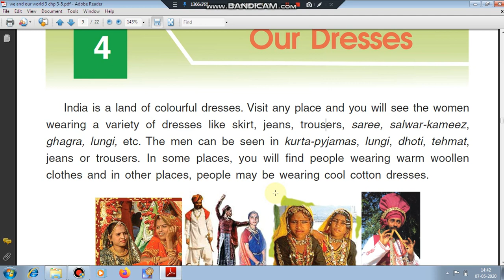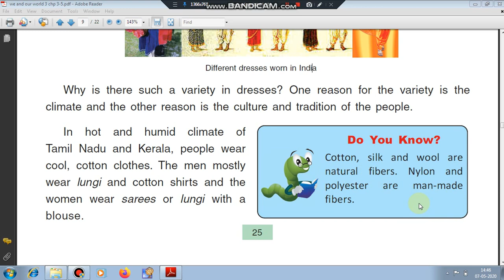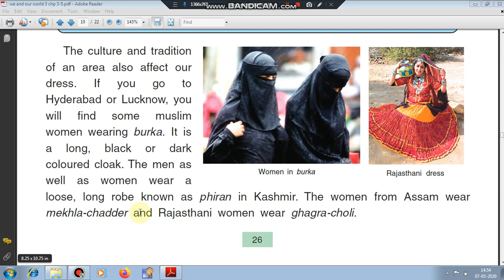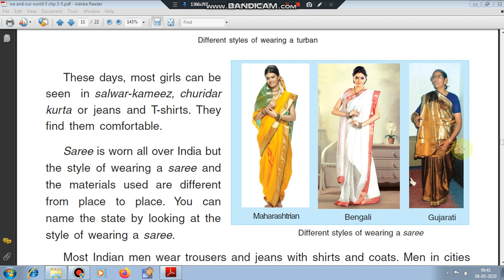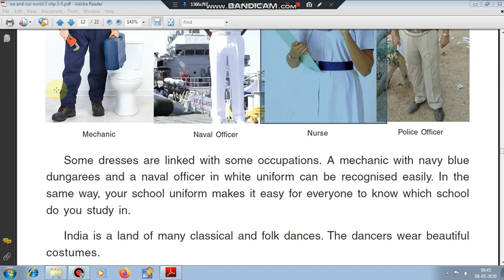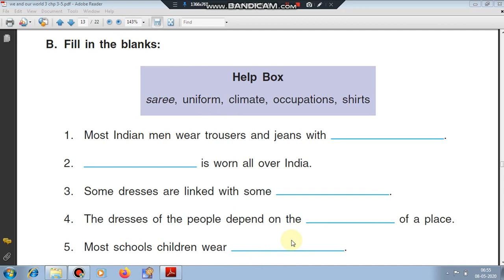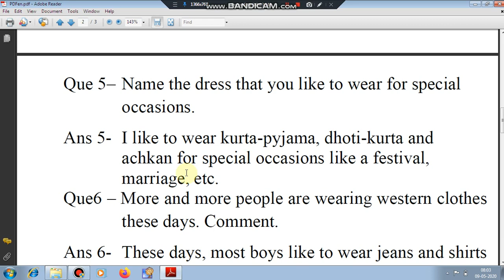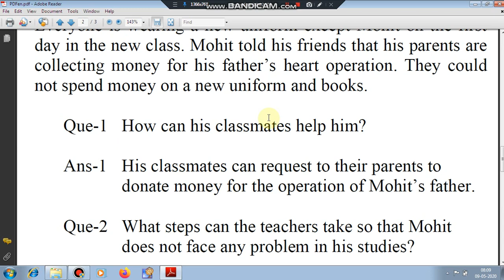Class- 3 SST🙏 CHAPTER- 4 OUR DRESSES || DAV PUBLIC SCHOOL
Weaving is the process of making clothes from the thread. Science Class 3 Housing and Clothing. Jute. Jute is one of the cheapest natural fibre, which is used for ...
Clothes According to Activities and Occasions. We wear many clothes throughout the day. Our clothing style depends upon the work or activity we do or on the ...
Traditional clothing. Sari and wrapped garments. Salwaar Kameez. Churidaar. Lehenga Choli (skirt and blouse) Undergarments. Dhoti. Panche or Lungi. Achkan/Sherwani.
Traditional Indian clothes are especially a staple in celebrations such as weddings and festivals. History Of Fashion In India. Garments worn in India have evolved over time. Lehenga Choli. Panche or Lungi. Bandhgala. Achkan/Sherwani. Headgear.
Traditional clothes for women include the salwar kameez, a loose blouse with long or half-length sleeves that comes to just above the knees.
Indian bride wearing a saree. In other parts of the country the most popular traditional dress is sari which is draped in a variety of styles. For example, in ...
The culture of India refers collectively to the thousands of distinct and unique cultures of all ... Many elements of India's diverse cultures, such as Indian religions, ... Religion plays a central and definitive role in the life of many of its people. ... The rituals and process of a Hindu wedding vary depending on the region of India, ...

Clothing in India changes depending on the different ethnicity, geography, climate and cultural traditions of the people of each region of India. ... The clothing in India also encompasses the wide variety of Indian embroidery,
class 3 s st lesson 4 our dresses 1 explain in hindi in easy words
Culture of India - history, people, clothing, traditions, women, beliefs, food, customs, ... The towns and cities are of eight historic types: (1) ancient pilgrimage centers, ... The country still relies on a vast network of railroad track, some of it electrified. ... Painting was an ancient accomplishment, although the climate has not been ...
variety of clothes in india depends on climate and culture and tradition of people
THE TOP 5 FABRICS USED IN AN INDIAN OUTFIT!
class 3 s st  our dresses
    SILK: If you don't own a silk saree your life is incomplete? ...
    GEORGETTE: Georgette is one of the most used fabrics in Indian movies! ...
    CHIFFON: Chiffon is a fabric that is made from silk, cotton, nylon, polyester or rayon and tends to be soft with a slightly faint shimmer. ...
    VELVET:
Many types of fabrics are worn in India like Cotton, Silk, Linen, Denim etc. While it is great to wear the fashion clothing making a style statement but let us also understand the details of the fabric used with images. They vary based on natural or synthetic fibers.
Historically, clothing is, and has been, made from many clothing materials. These range from ... There are many different types of cloth, with different names and uses. ... Byzantine silk · Clothing and textiles · Silk · Quilting · Silk in the Indian subcontinent ·
kanak classes, kanakclasses, KANAKCLASSES, class 3 s.st, dav school, lesso 4, our dresses , class 3 social studies, lesson 4 , class 3 s.st, diversity in dress in india, @KANAKCLASSES ,

Class- 3 SST🙏 CHAPTER- 4 OUR DRESSES 😊DAV PUBLIC SCHOOL😊 WITH Q/A, Class- 3 SST🙏 CHAPTER- 4 OUR DRESSES, DAV PUBLIC SCHOOL😊 WITH Q/A, class 3 SST q/a, kanakclasses channel